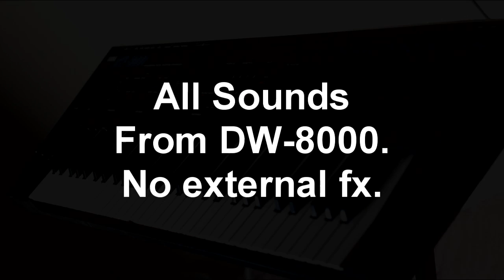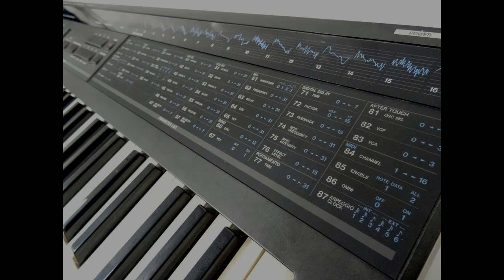KORG DW-8000 | "Analog Pearl" 64 Custom Presets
Now avaliable in SYSEX and VST format for free plugin from Full Bucket:

"Analog Pearl" Soundset is here! 64 custom patches for for wonderfull vintage machine.

Korg DW-8000 is a great 33 years old vintage synth with deep sound & midi onboard.

While some people thinking that interface is limited - we made deep vintage strings,
warm pads & swells,fat basses,prophet 5 style leads & musical bells and plucks & fx to show that this machine is Deep!

All the sounds in this song made 100% with DW with no external fx - only mixing volumes & a bit limiting on master section.

You will get 64 highly usable presets.
The patchbank comes as an audio file (wav) for the built in tape interface of your DW-8000/EX-8000. Included instructions how to load the bank. Also included is a patch list, to find the right sounds quickly.

List of sounds:

1.Slow Detuned String
2.Wave Pad
3.Drifting String
4.Vintage String
5.Swell Open
6.Mod Pad
7.Mod String
8.Mod Pad 2
9.Rotation Pad
10.String Machine
11.Reso Drone
12.Wavetable 5th Pad
13.Wobbling Pad
14.Ambience Pad
15.Classic String
16.Uni Thunder
17.Uni Drone
18.Slow Wob Pad
19.Memories Pad
20.Detune Pad
21.Swell Mod
22.String Thing
23.Pad From The Past
24.Early Pluck
25.Detune Bass
26.DX Bass
27.Juno Bass
28.Fret Bass
29.Blade Bass
30.Uni Bass
31.Swell Bass
32.Prophet 5
33.Ghost Pad
34.Gramophone
35.Big String
36.Big String 2
37.Wave Pad
38.Wave Pad 2
39.Past String
40.Wide Pad
41.Bell
42.Old Pluck
43.Wide Bell
44.NOise Bell
45.Classic Bell
46.Wave Pluck
47.Uni Pluck
48.Uni Bell
49.Echoes
50.Regen
51.No Drug
52.Poly Filter
53.Invert
54.Pl Pad
55.Mod Pl
56.Mod Pl 2
57.Noise Line
58.Saw Uni
59.Sine Kick
60.Snare
61.Delayed
62.Uni Wob
63.Pluck D
64.Deep Pad